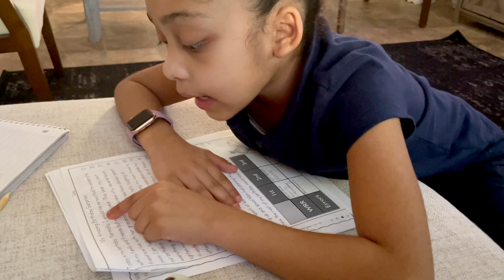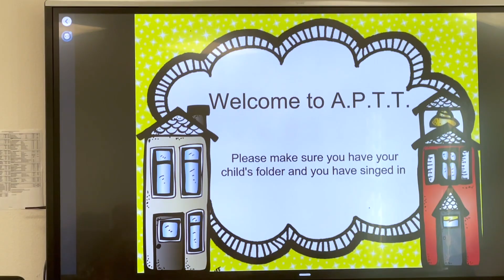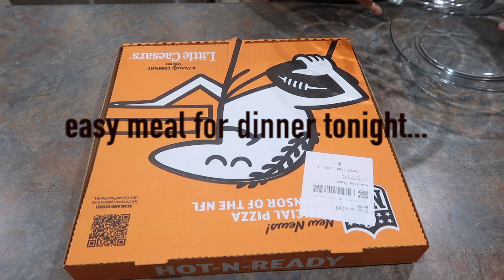Typical REALISTIC Night Time Routine | Cleaning + Homework + After School Activities | Raisinghalo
(Ebony15) 15%off any purchase
please take advantage of all discounts codes...